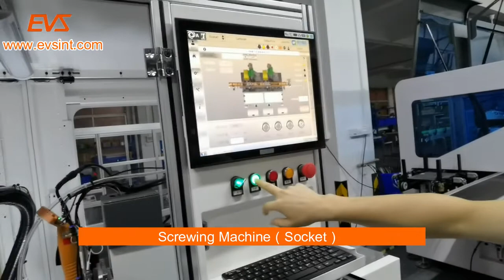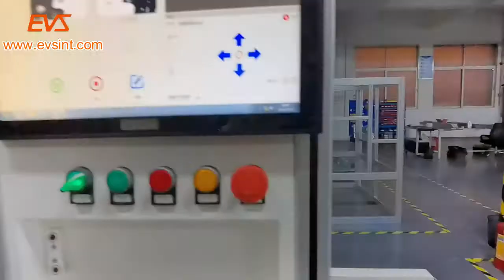SCARA Robot Screwing Machine （Socket）.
This is a SCARA robot workstation used for producing sockets. This workstation, when used in conjunction with the visual system, not only has high work efficiency but also high accuracy.

We “EVS ROBOTICS” specialize in offering high-quality robots, a vast array of robot-related industrial equipment, Gear Reducers, Warehouse Automation and robust technical support for comprehensive solutions. We are seeking partners worldwide and achieving our industry dreams together.